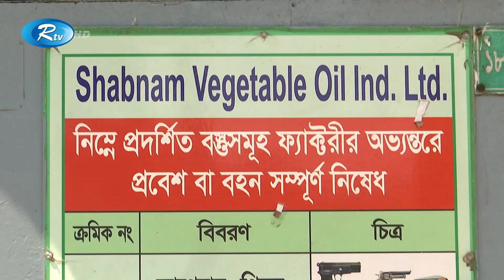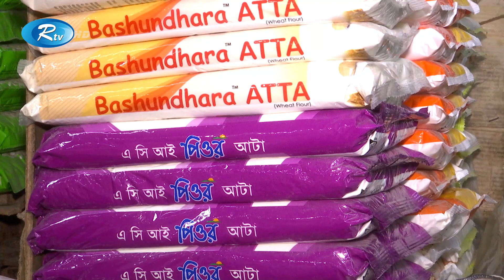Rtv Jela News | জেলা সংবাদ | ১৩ মার্চ , ২০২২